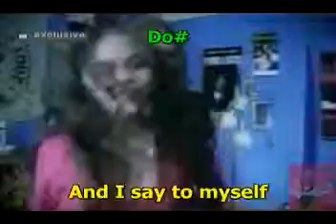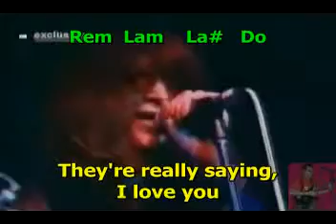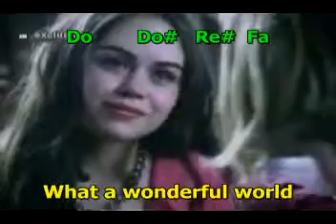4-The Ramones-Wonderful World.avi